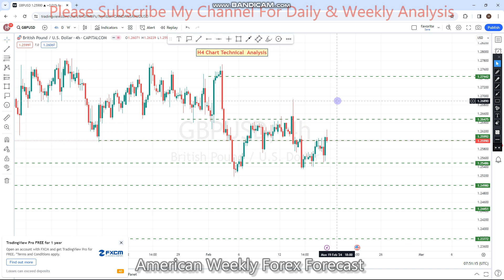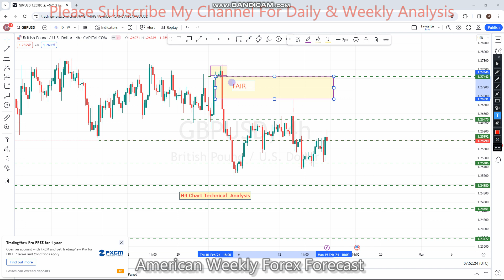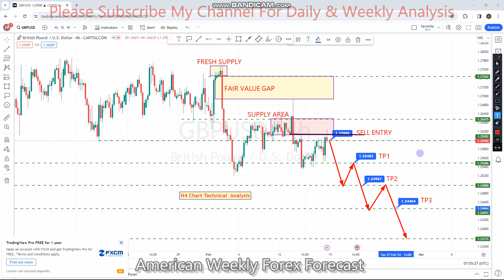GBPUSD 19 TO 23 FEB 2024 American Weekly Forex Forecast